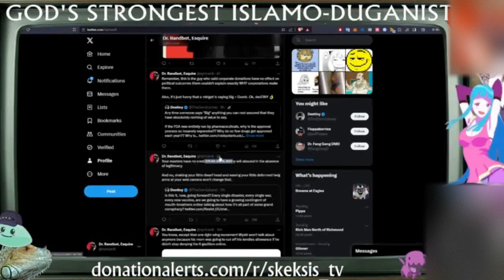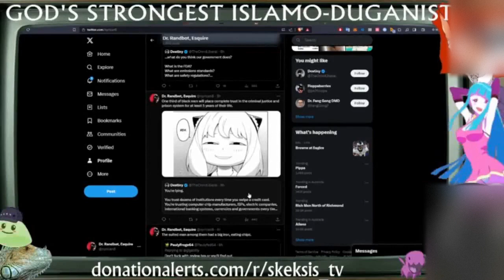Borzoi critiques Destiny - The Petrol Hour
Borzoi critiques the final boss of the global neoliberal world order: Destiny.

Clip taken from:
The Petrol Hour - 8/17/2023, 10:36:11 PM